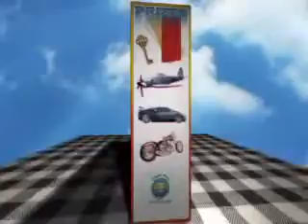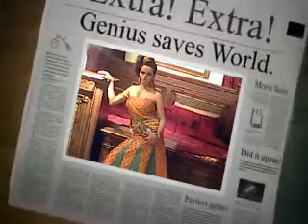Shonaali Kaur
Smoking Hot Indian model!!!